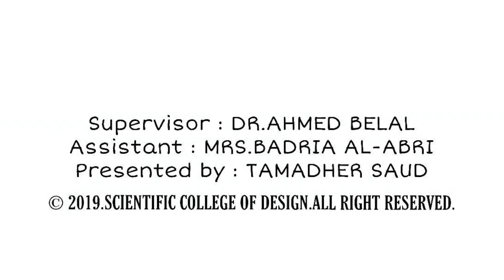Tamadher Saud Ali AL Riyami